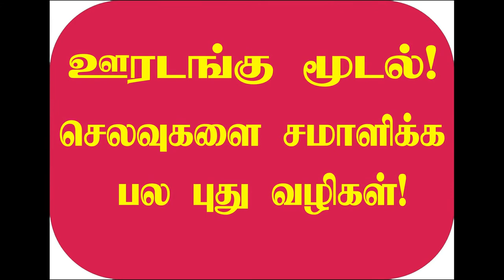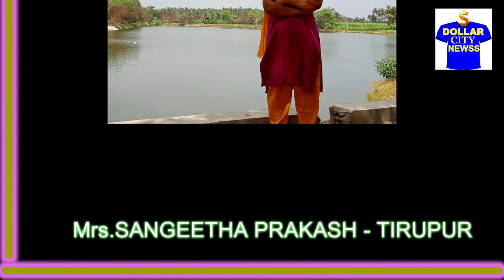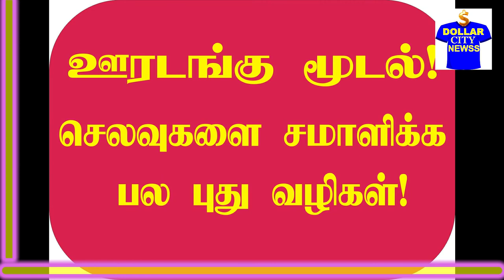HOW TO EARN ? செலவுக்கு என்ன செய்வது? || INCOME TIPS || EXPENCES || JOB | BUSINESS OPPORTUNITY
ஊரடங்கு நேரத்தில் கையில் உள்ள காசு கொஞ்சம் கொஞ்சமாக கரைந்து கொண்டு இருக்கும் வேளையில் இன்னும் 15 நாட்களுக்கு என்ன செய்வது?
 இது குறித்து நம் நேயர்களும், வாசகர்களும் கூறும் யோசனைகளை கேட்போமா? உங்கள் கருத்துகளையும் பதிவு செய்யுங்கள். யாருக்காவது நிச்சயம் பயன்படும்.